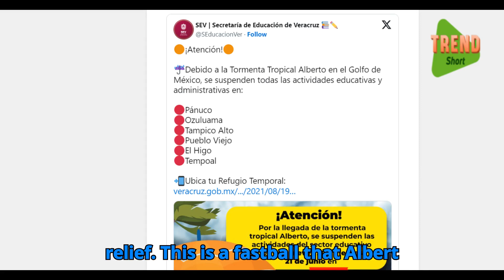Tormenta Tropical Alberto 2024, En Vivo Hoy Trayectoria Y Estados Afectados Últimas Noticias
Podcast News

Tropical Storm Alberto is located in the Gulf of Mexico 180 kilometers east-northeast of Cabo Rojo, Veracruz state, and 240 kilometers east-southeast of Tampico, Tamaulipas state, the National Water Commission (Conagu a) reported Wednesday night.
The maximum wind speed of the first tropical storm of 2024 is 65 km/h and is moving towards the west and southeast of the national territory.

"Stay informed and stay ahead with Trend Short! Our channel is your go-to source for up-to-date and accurate news from around the world. From politics to current events, we cover it all. With frequent updates and in-depth news coverage, you won't miss a thing.